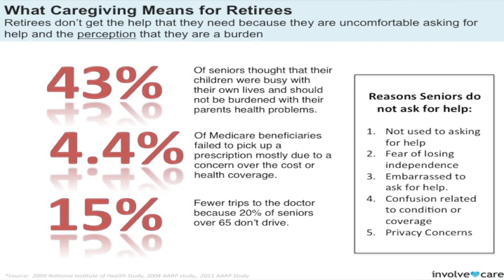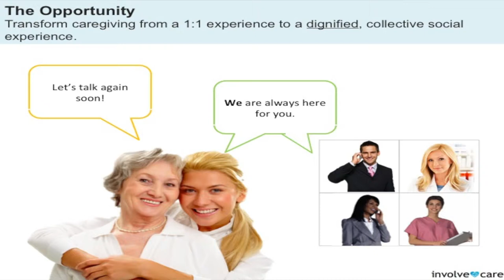Aging 2 0 Involve Care